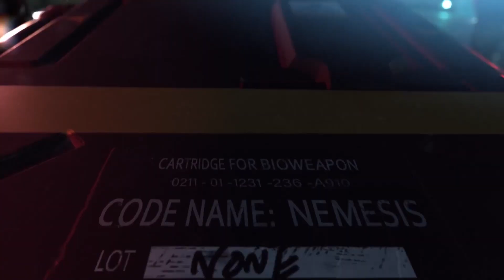THE MERCENARIES DIHILANGKAN? | Info Baru RE3 Remake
Spec PC:

Proc: Intel Core i5-4590 Up to 3.70Ghz
Mobo: MSI H81M-E35 V2
Ram: 2x4GB RAM 1600Mhz DDR3 Geil Eco Veloce
HDD: WDC Blue 1TB 7200
Graphic: Sapphire Nitro+ Radeon RX 580 8GB DDR5
PSU: Seasonic M12ii-620 Evo Edition
Monitor: LG 22MK600M